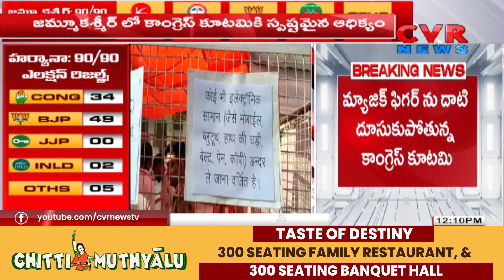హర్యానాలో కమలం హై లెవెల్ | BJP party leading in Haryana | CVR NEWS